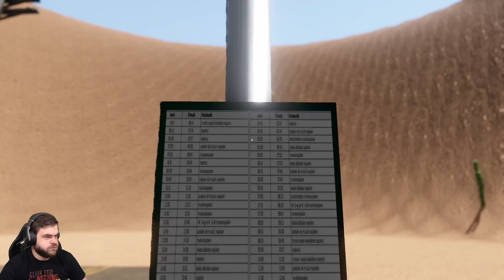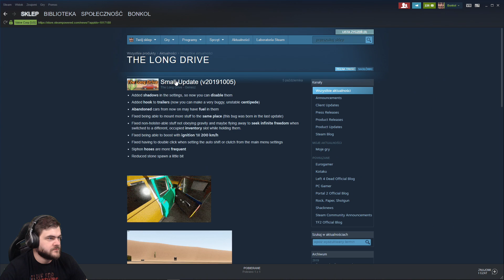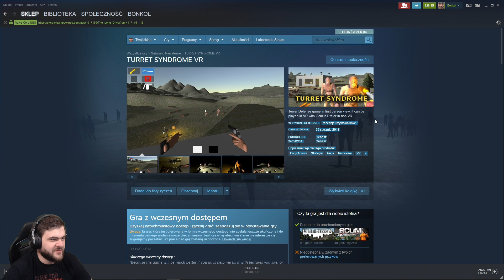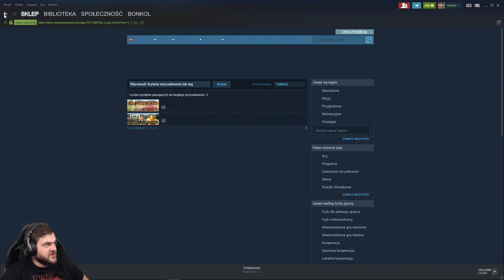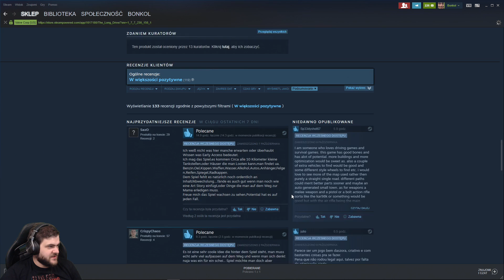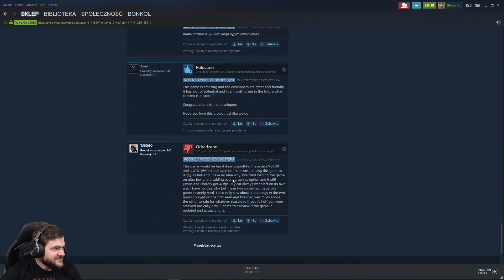Czy to będzie następca My Summer Car? - The Long Drive / 09.10.2019 (#2)